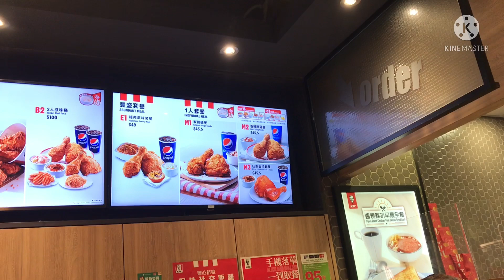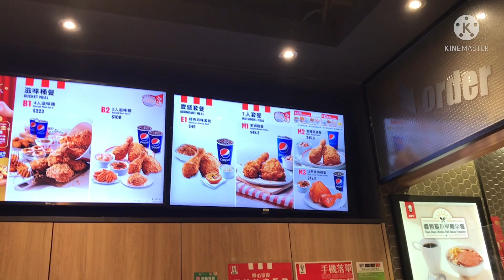Anong nagyari sa muling pagtatagpo .Random vlogs